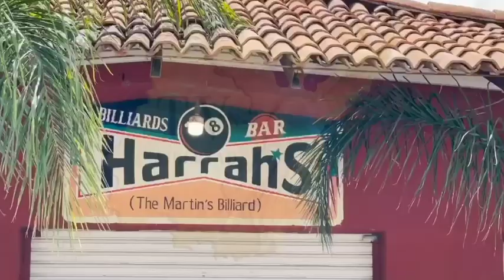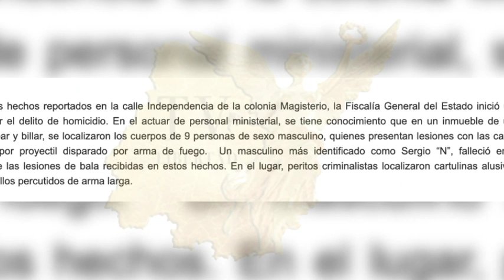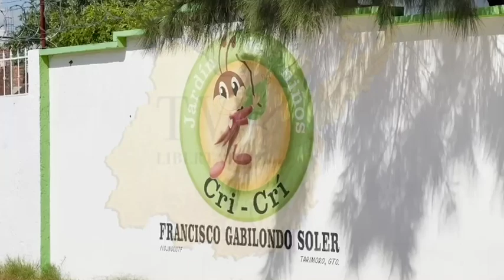Luto en habitantes de Taromoro, Guanajuato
Prevalece la consternación y el temor 😔😰 entre los habitantes de Tarimoro Guanajuato, por la masacre en billar